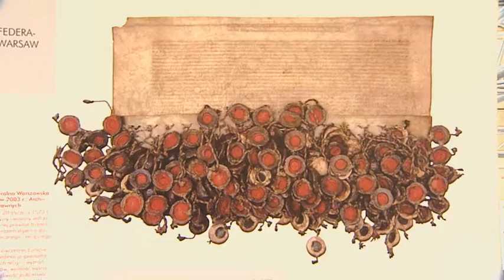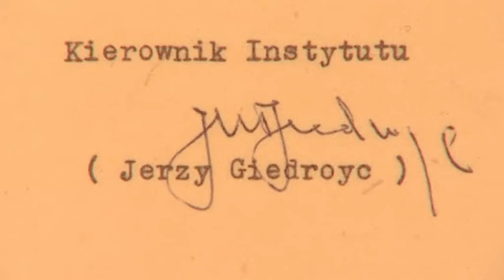Kronika waw.pl odc. 40/2011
W tym odcinku Kroniki: budowa węzła Łopuszańska, otwarcie klubu mamy i malucha "Motyla noga", benefis Krystyny Liufy w ZASPie, wystawa w ramach programu "Pamięć Świata" zorganizowana przez Archiwum Państwowe Miasta Stołecznego oraz XII Ogólnopolski Zlot Buldogów Francuskich w Forcie Bema.